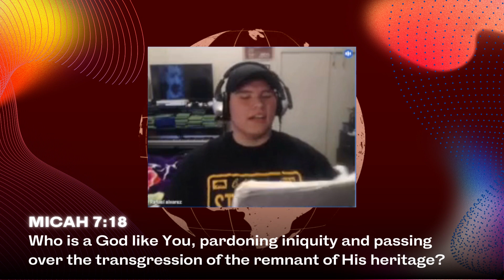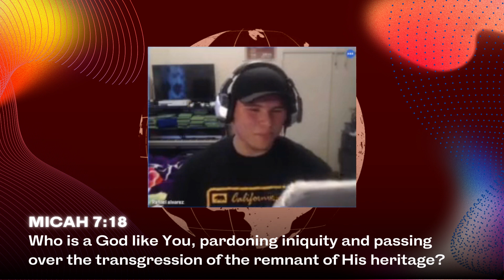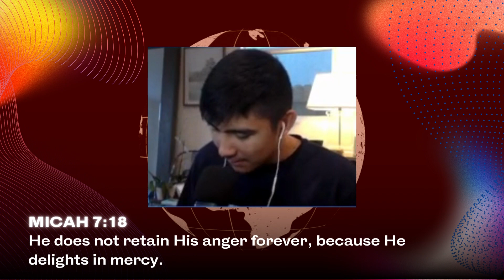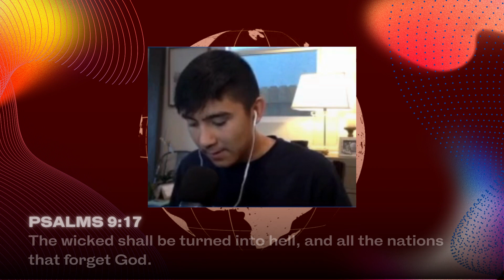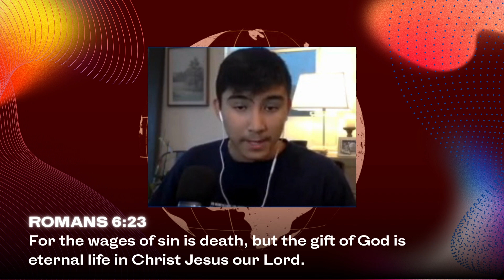The Righteous Judge | Gabriel Hazard | Light It Up Podcast Eps. 5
This week on Light It Up, we discuss judging others righteously (Micah 7:18) and how/why God is the ultimate judge (James 4:12).

Check out the amazing ministry at the West Las Vegas Potter's House!

("West Las Vegas Potter's House" on Social Media platforms)

Episode 5

Light It Up is hosted by Wyatt Taylor, Rafael Alvarez, and JJ Mendiola.

The people we found inspiration from in this episode:

Amir Tsarfati
Native Israeli Amir Tsarfati leads the non-profit organization Behold Israel. Behold Israel's mission is to provide reliable and accurate reporting on developments in Israel and the region. Amir’s live updates and teachings, based on God’s Written Word, sift out the truth on current events amidst global media bias against Israel. Through their website, free app, social media and Amir’s teachings in multiple languages, they are able to reach communities worldwide. His teachings abroad and in the land explain the central role of Israel in the Bible as a blessing to the nations and a way to bring them to the Word of God and the Messiah.

Ken Ham
Ken Ham is the CEO of Answers in Genesis.
Answers in Genesis is an apologetics ministry, dedicated to helping Christians defend their faith and proclaim the good news of Jesus Christ effectively. They focus on providing answers to questions about the Bible—particularly the book of Genesis—regarding key issues such as creation, evolution, science, and the age of the earth.

Ken Ham's YouTube Channel: Ken Ham (aigkenham)

“'You are the light of the world. A city that is set on a hill cannot be hidden. Nor do they light a lamp and put it under a basket, but on a lampstand, and it gives light to all who are in the house. Let your light so shine before men, that they may see your good works and glorify your Father in heaven.”
- Matthew 5:14-16